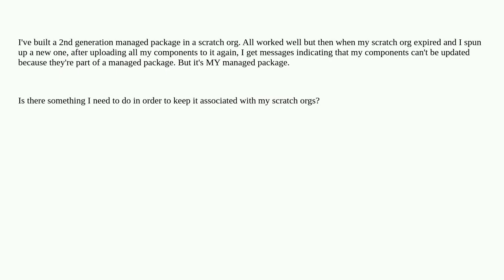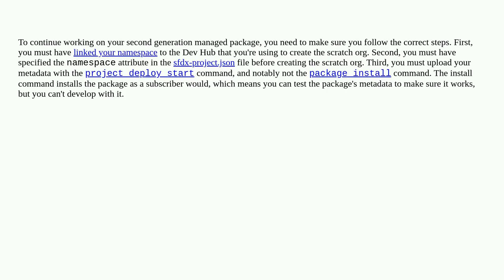Salesforce: Scratch org doesn't recognize my managed package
Scratch org doesn't recognize my managed package

A special thanks goes out to the community

  managed-package scratch-org